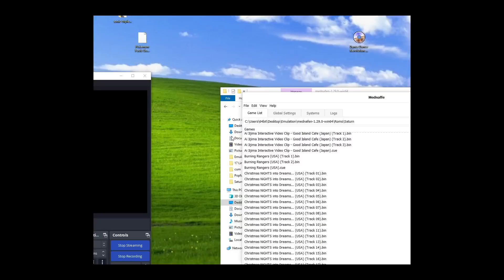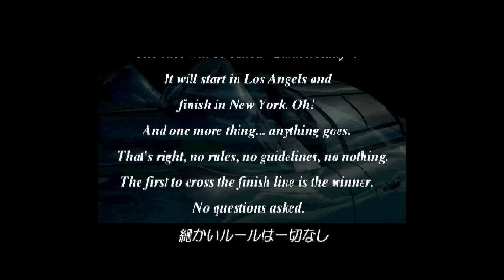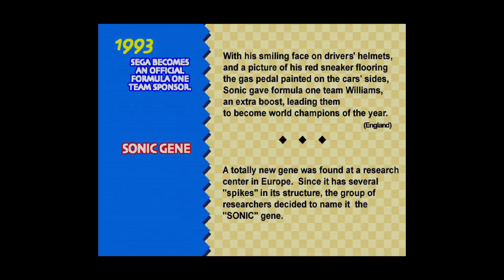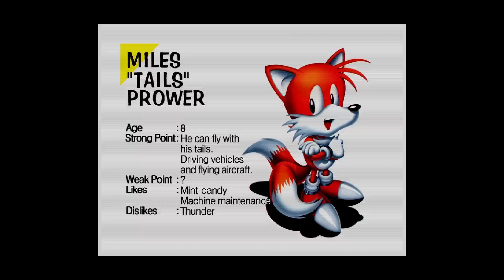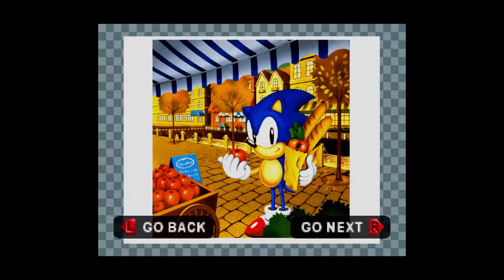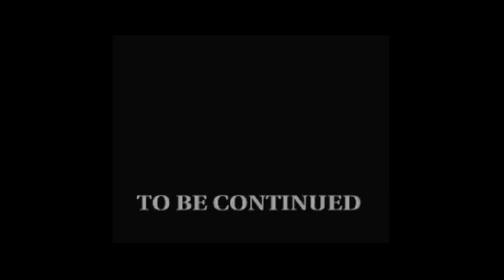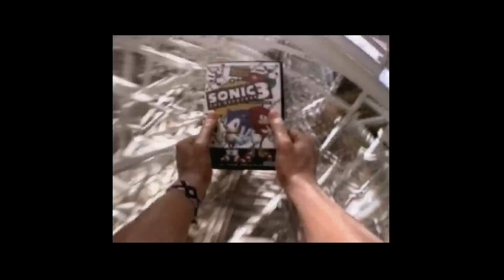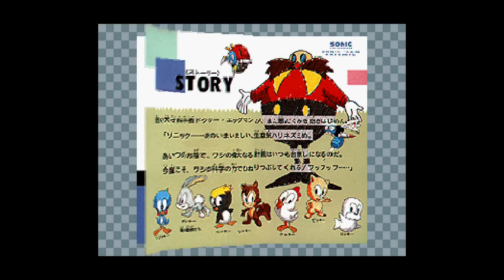Sonic Saturn Roundup (VOD)